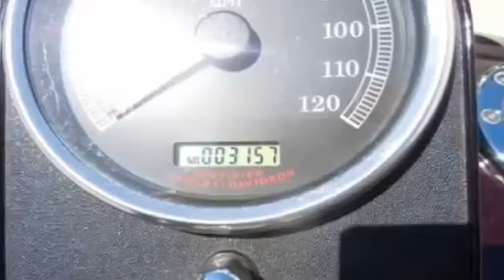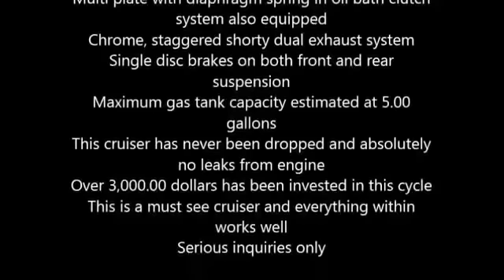2006 Harley Davidson Night Train FXSTBI Cruiser in Nashville, TN